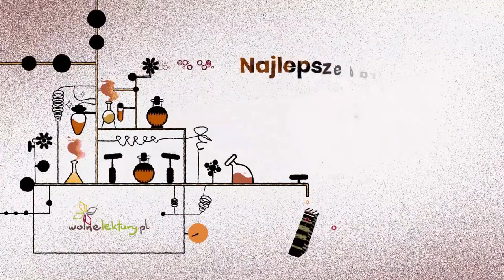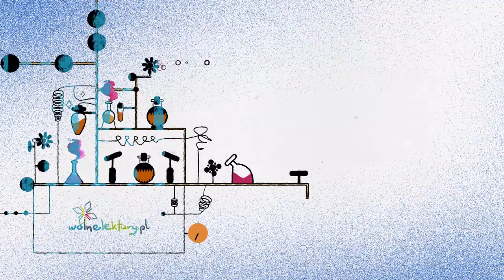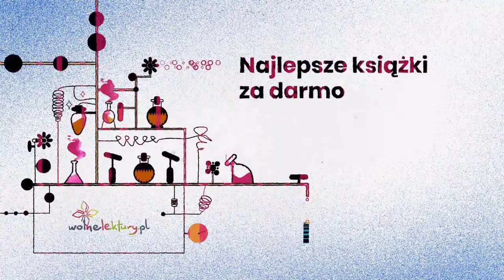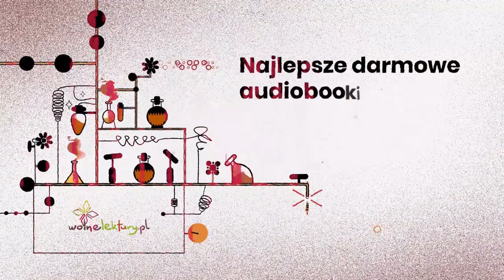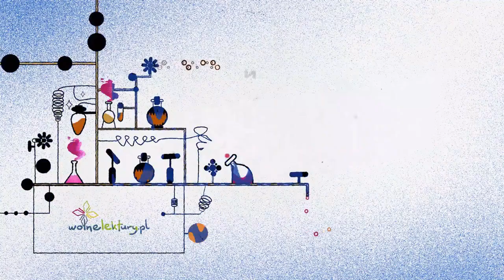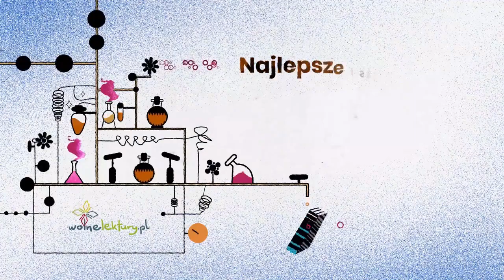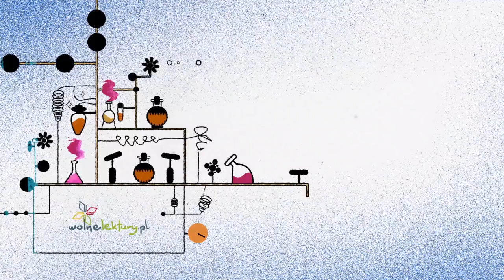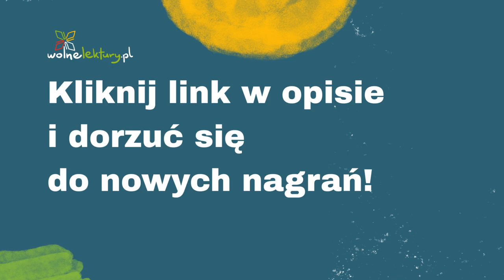Nad Niemnem, TOM DRUGI, rozdział IV – Eliza Orzeszkowa – Audiobook cz. 4/5 | Wolne Lektury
Nad Niemnem, tom drugi  – Eliza Orzeszkowa CAŁY AUDIOBOOK ZA DARMO

Czyta: Magdalena Gaweł
Reżyseria: 315 studio